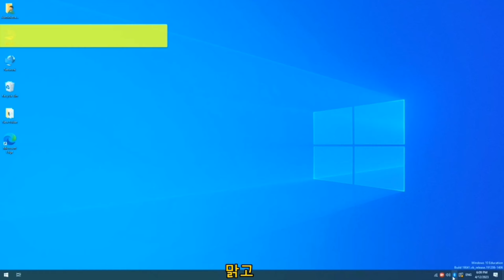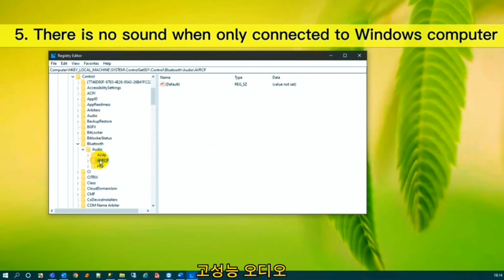Fosi Audio BT20A Pro 검토 - 최신 스피커 앰프 검토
여기에서 구매하세요

결론적으로 Fosi Audio BT20A Pro 앰프는 뛰어난 음질과 다용성을 제공하는 다재다능한 고성능 오디오 솔루션입니다. 클래스 D 증폭기 칩, 다양한 연결 옵션, 컴팩트하고 세련된 디자인, 쉬운 설치 및 내장된 보호 기능을 갖추고 있습니다.